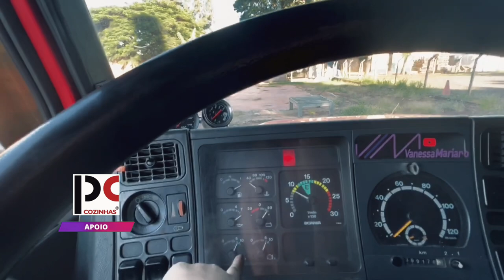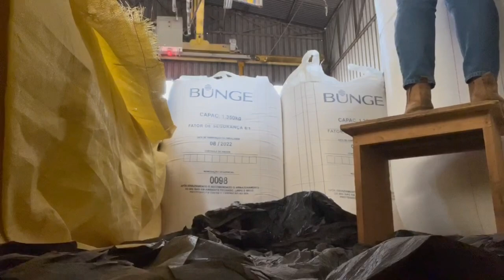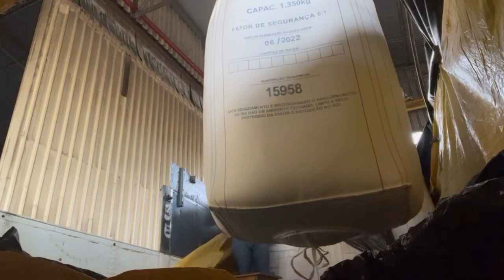TIVE QUE ENGATAR OS BAG NA DESCARGA!